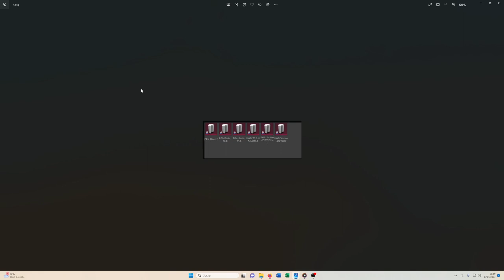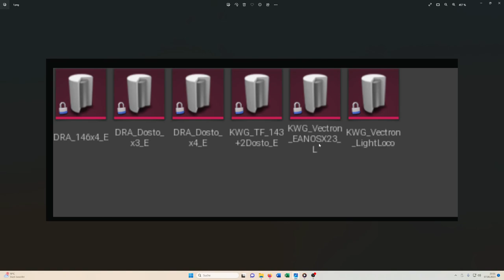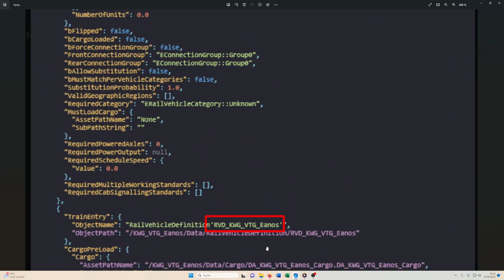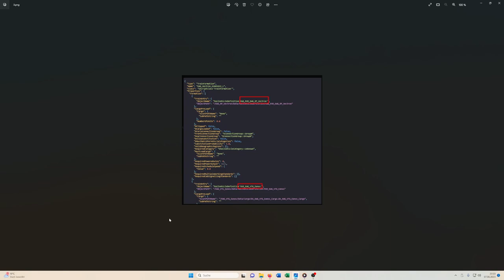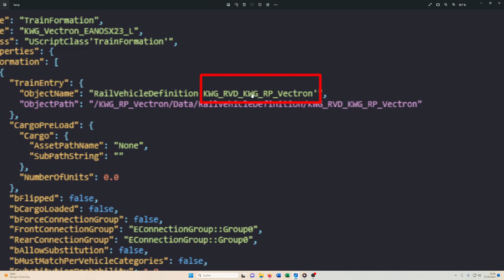VECTRON Leak? | BR 193 als neue Lok? | TSW 3 - TRAIN SIM WORLD 3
Na? Freut ihr euch?

Transparenz:
1. Stellt mir DTG DLCs zu Verfügung?

2. Werde ich dafür bezahlt, Werbung zu machen?

3. Bin ich gezwungen, Werbung zu machen?

4. Ist meine Meinung über DLCs noch objektiv?

2ZK4fUqv8CJFukjSVQJ2iIMXmKPW4w/edit